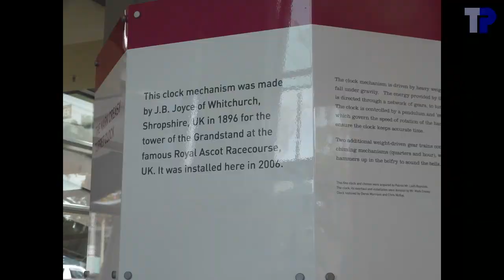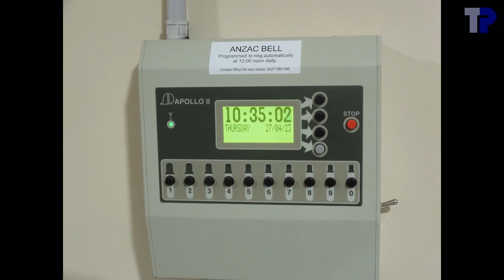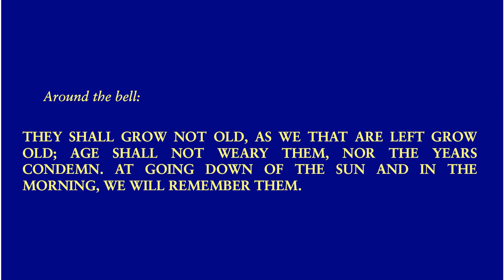Perth (Western Australia), ANZAC Bell and Swan Bell Tower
For the Solar eclipse of 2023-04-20, I travelled to Australia and to Exmouth.  On the way back we had a free day in Perth, which gave me the opportunity to visit the Swan Bell Tower and film the ANZAC Bell ringing.

The Swan bell tower consists of:

- a set of tubular bells;
- a coin-operated chime of 26 bells, where visitors can choose the tune to be played;
- the Mark Creasy Turret Clock, connected to 4 Westminster chime bells and 1 hour strike bell;
- a set of 18 bells for change ringing, the so-called Swan bells, of which 12 originate from Saint-Martin-in-the-Fields, London, UK;
- the Upton Grey Bell, from c1550, cracked on display, the oldest bell in Australia;
- the ANZAC Bell, the heaviest bell in Australia.
.Veem, Canning Vale, WA, 2016
.F# --- fa#2 --- fis0+07
The ANZAC Bell is the largest swinging bell in Australia and is a lasting memorial to Australian and New Zealand servicemen and women involved in wars, conflicts and peacekeeping operations around the world.  It is rung every day at noon.

Bells are typically a bit lighter than my estimate of the weight.  This may be due to the lack of a crown, a different than standard profile, or a different composition of the alloy.
The small Westminster bells have extremely heavy profiles.  The analysis shows that the hums, primes, minor thirds and nominals have been tuned, but not the fifths.

The Westminster chime was filmed at 11 o'clock, while the sound was recorded at 2 o'clock.  In the video we have combined these to a 12 o'clock chime, thereby compensating for the differences in tempi between both chimes.  Note that in reality the ANZAC bell started ringing a little before 12 o'clock.  The Westminster chimes can in fact be heard in the background when listening carefully.

Many thanks to Michael Collinson for the guided tour to the tower, the change ringing, and the opportunity to film and record the sound of the ANZAC bell at the most optimal spots.  Thanks to the person who took me to the Westminster chime at 2 o'clock for the sound recording.  Thanks finally to Urania and Erwin Boffé in particular for organising the trip to Australia and foreseeing the free time in Perth to visit the tower.